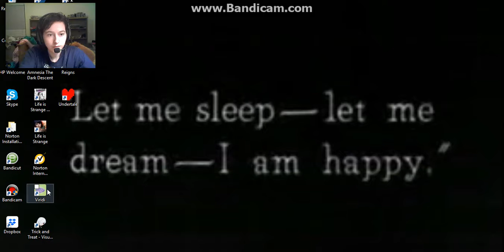Viridi ¦ 1 ¦ 4-10/11/17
one week? kind of? better next time
Try these subscriptions!